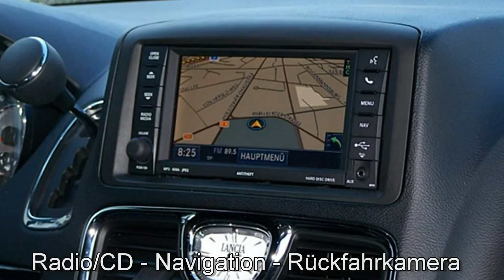Lancia Voyager 2.8 MultiJet ER419985 Brilliant Black "Motor Village Hamburg"